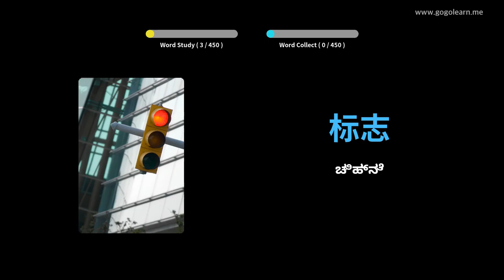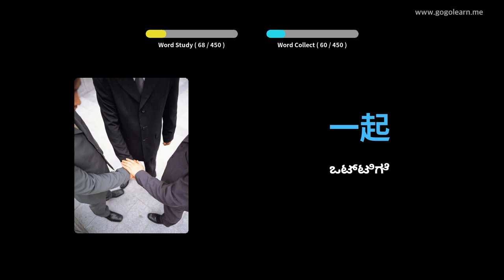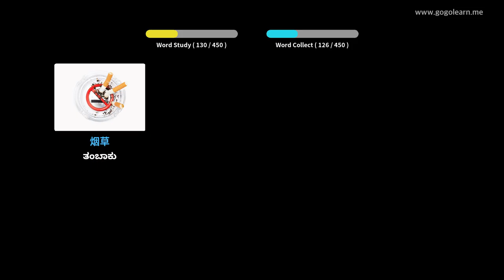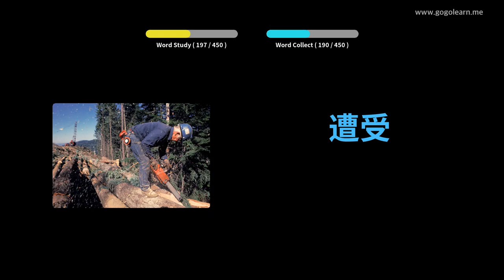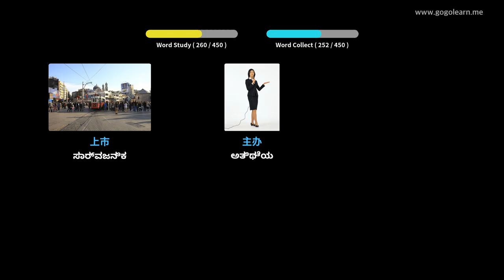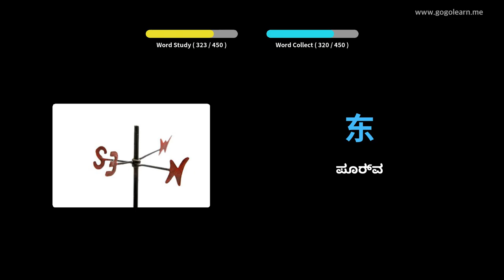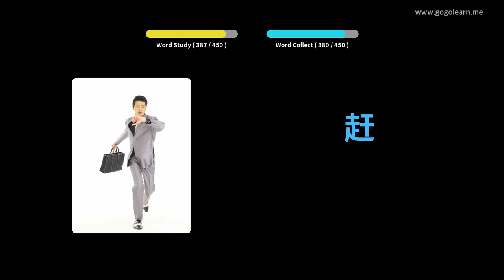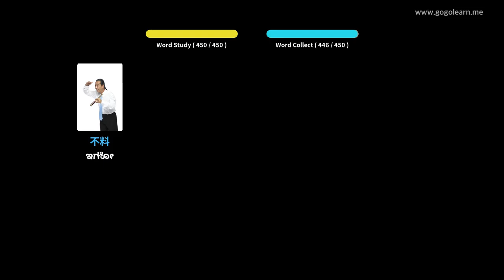ಚೈನೀಸ್ ಶಬ್ದಕೋಶ ಮಾಧ್ಯಮಿಕ ಶಾಲೆ 3 | Golearn